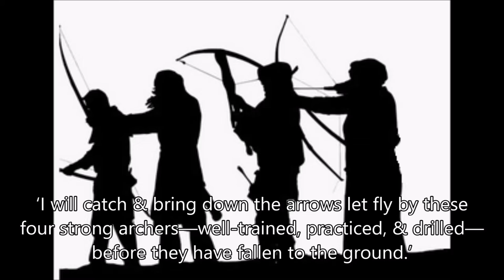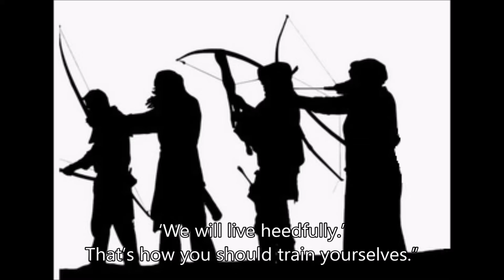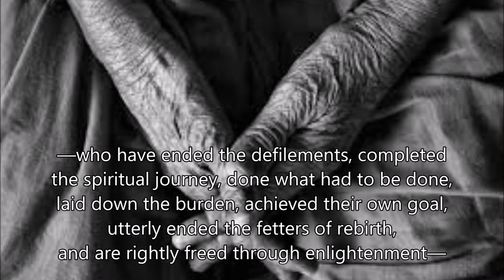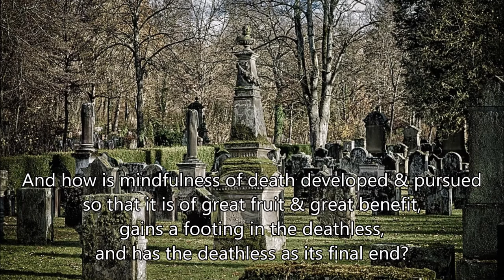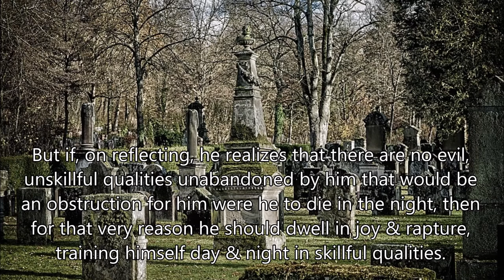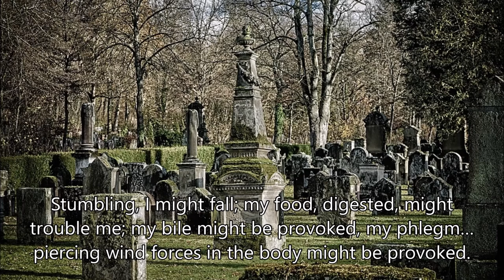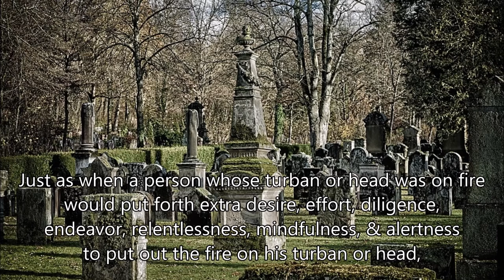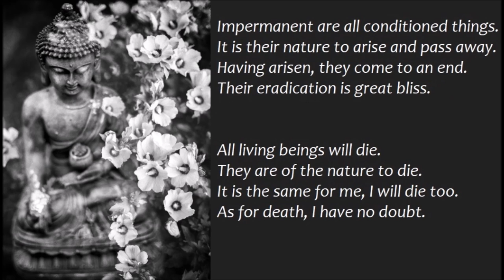Mindfulness of Death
0:00 The Archer
Dhanuggaha Sutta  (SN 20.6)

2:02 Old Age and Death (SN 3.3)

4:10 Mindfulness of Death (2)
Maraṇassati Sutta  (AN 6.20)

10:42 Alternate translation for "anicca vata sankhara, uppadavaya dhammino. Uppajjitva nirujjhanti tesam vupasamo sukho"

Impermanent are all conditioned things,
subject to rise and fall.
Having arisen, they cease.
Their subsiding is bliss.